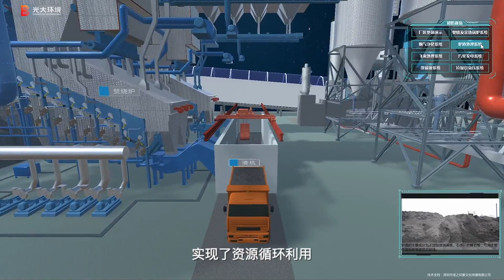光大环境 -常州 Everbright Environment Changzhou Waste to Energy-WtE